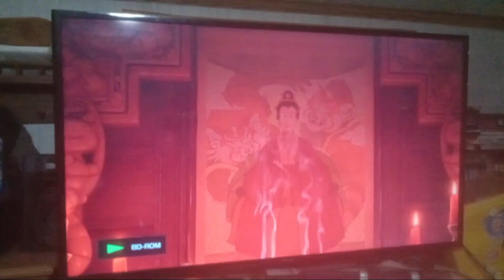Opening to Turning Red 2022 Blu-ray (Starting Movie from Scenes)